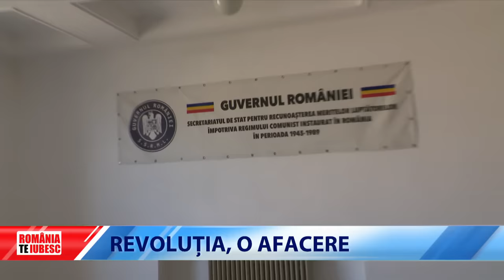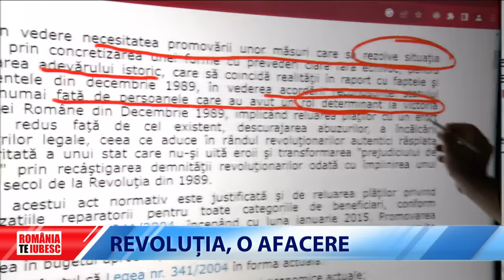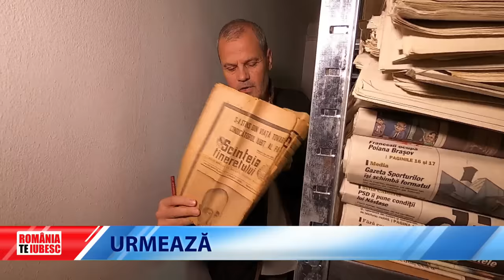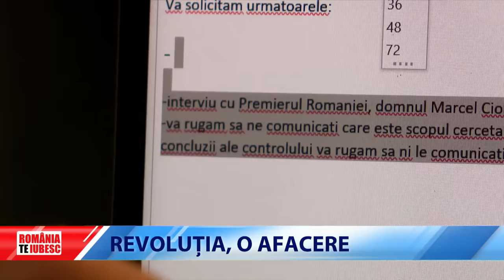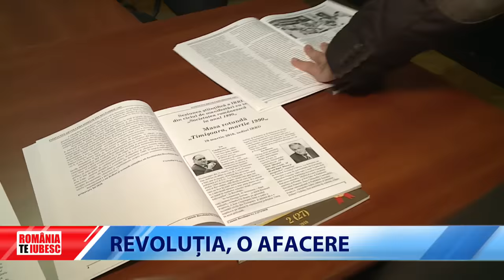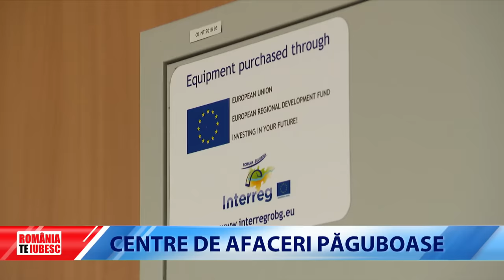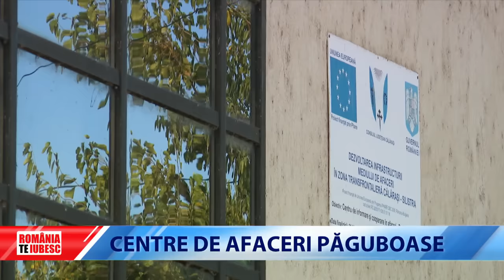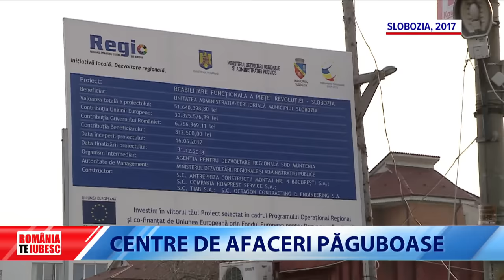Revoluția, o afacere, reportaj realizat de echipa România, te iubesc!